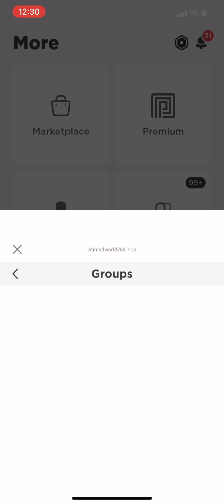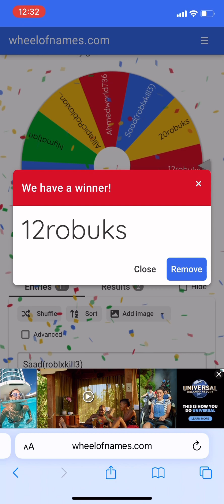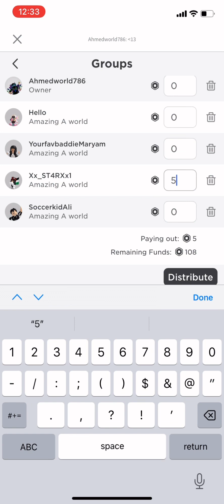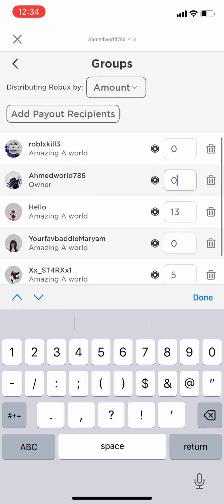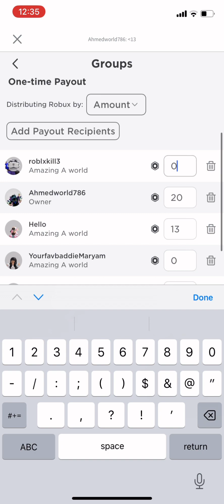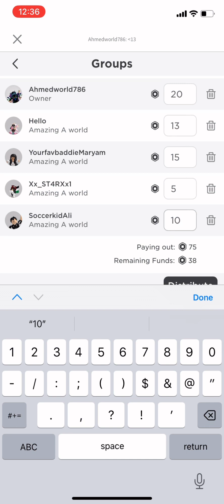Ahmed gives ROBUKS!!!